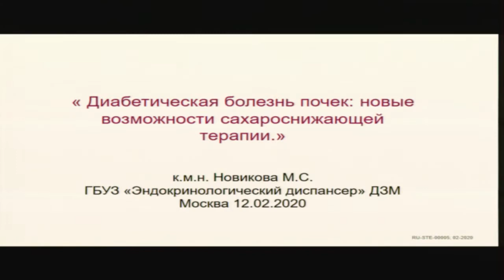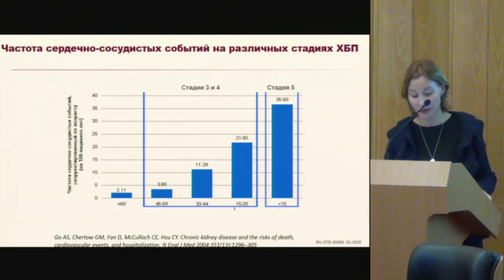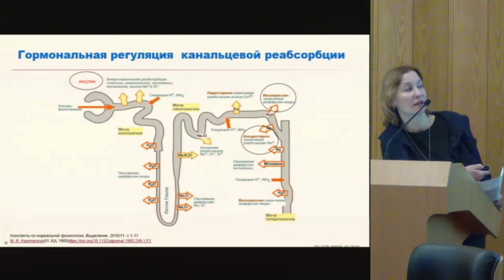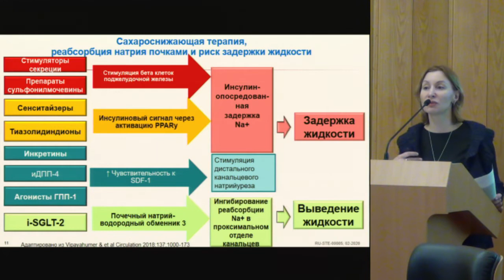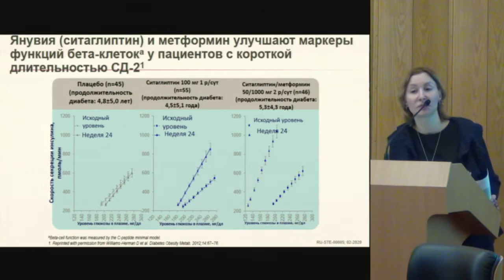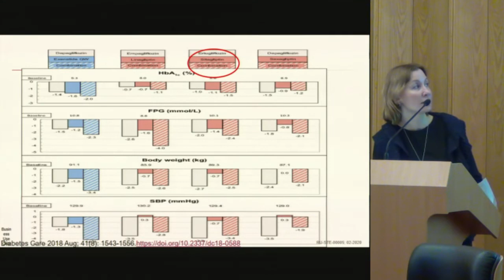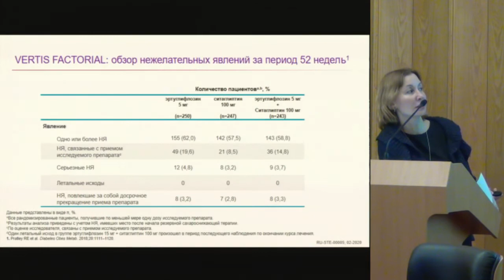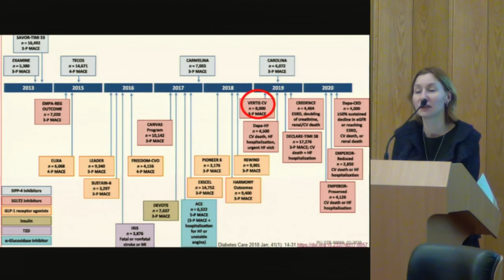Диабетическая болезнь почек: новые возможности сахароснижающей терапии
Ежегодно 2,2 млн человек погибают от сочетанной патологии болезни почек и сахарного диабета, а у 52 млн человек сократиться продолжительность жизни и будет констатирована инвалидность. Продолжительность жизни больных с сахарным диабетом и сердечно-сосудистыми осложнениями сокращется на 12 лет, а диабетическая болезнь почек - на 16 лет. 5-летняя выживаемость пациентов на диализе пациентов с сахарным диабетом оценивается менее, чем  40%. Основной причиной смерти таких пациентов будут сердечно-сосудистые катастрофы. О патогенезе диабетической болезни почек, о том, чем это чревато и каким образом можно предупредить развитие осложнений рассказывает Мария Сергеевна НОВИКОВА, нефролог ГБУЗ «Эндокринологический диспансер ДЗМ», к.м.н.